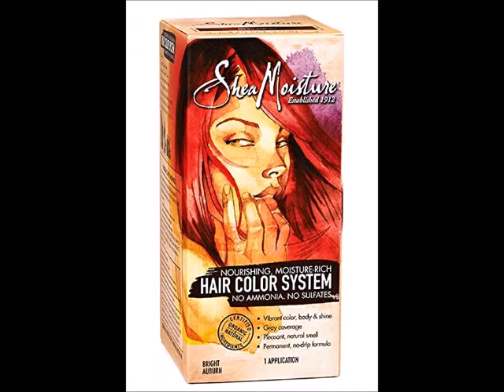Shea Moisture Bright Auburn Hair Color System